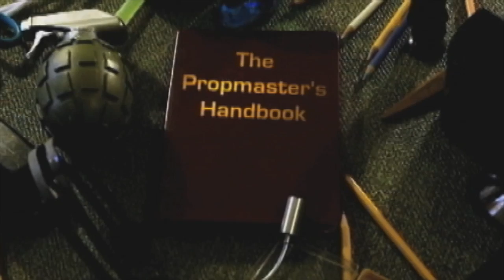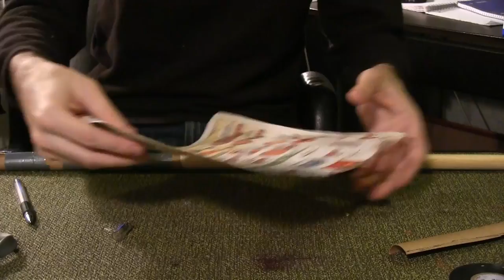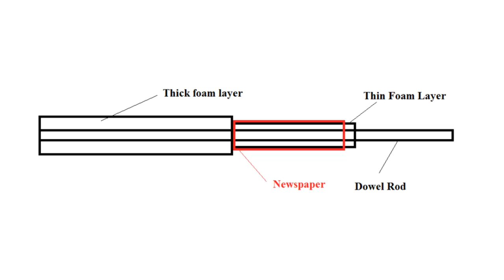How to Make a Prop Baseball Bat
How to make a simple and relatively soft prop baseball bat.

This video presentation is meant for amateur theatrical performance only. We do not support the use of this or any other prop we make outside of its intended use in the theatrical arts.